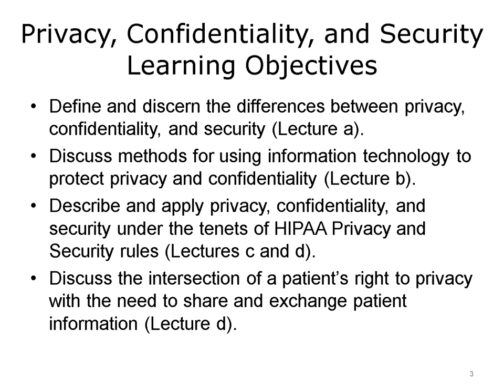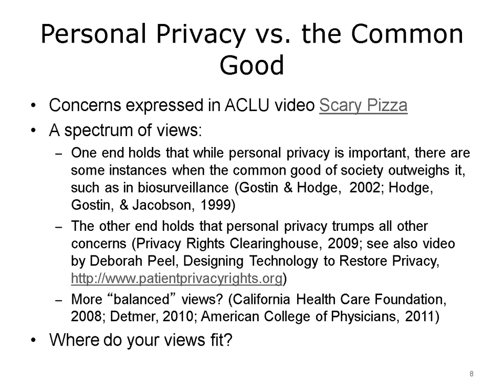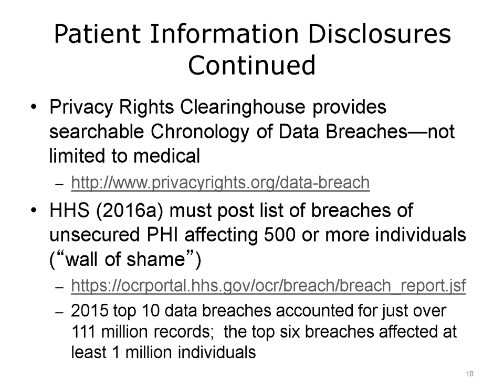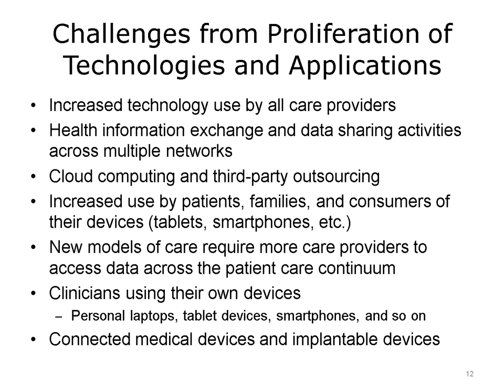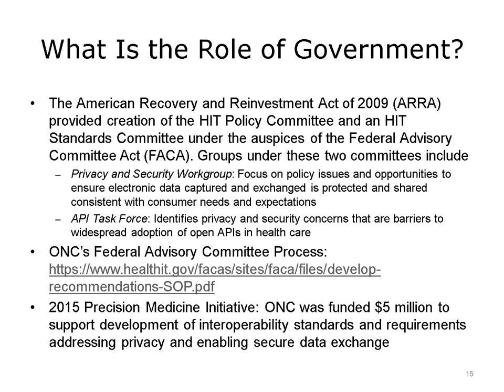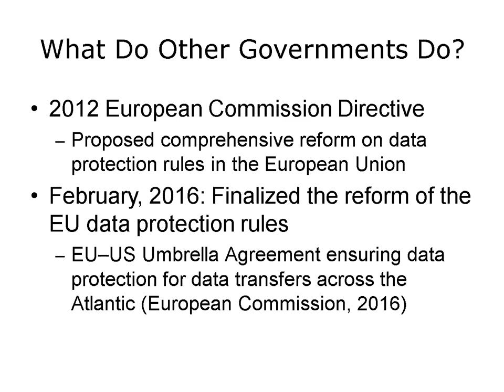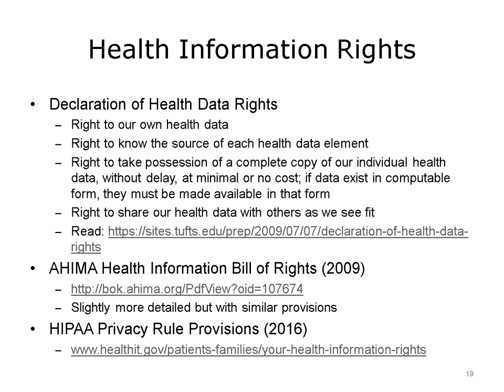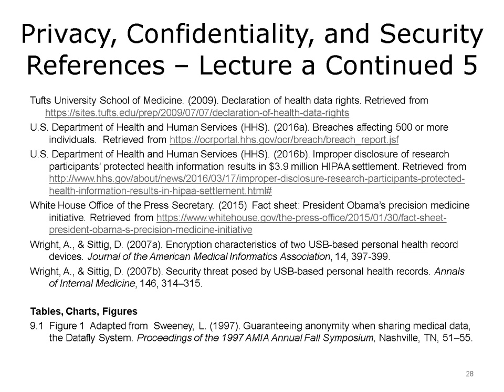comp2 unit9a lecture video